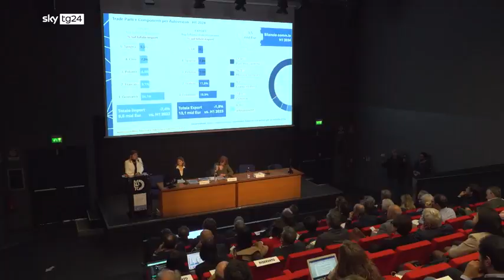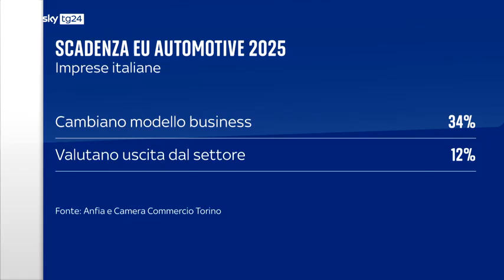Crisi Automotive, i dati dell'Osservatorio sulla componentistica - SkyTG24 30-10-2024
Servizio di Sky TG 24 sull'osservatorio componentistica automotive